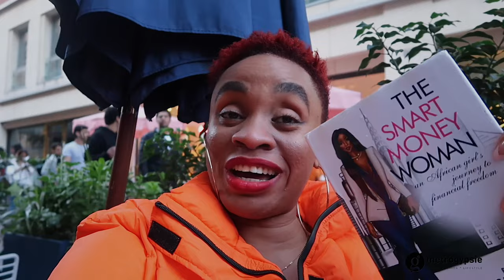FEYA CAFE KNIGHTSBRIDGE - Treated My Girlfriend To a Birthday Brunch + shootDay | metrogypsie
✅ Decided to add a surprise brunch to the mix as we went shooting in Nottinghill London. Feya Cafe have two spots in London, Knightsbridge and Bond Street;

Knightsbridge - 146 Brompton Road, London, SW3 1HX
Bond Street - 23 James St, Marylebone, London W1U 1DT

TIMESTAMP
start - 0:00
intro - 00:49
shooting at nottinghill - 02:01
photos - 02:19
brunch - 04:08
end - 06:16